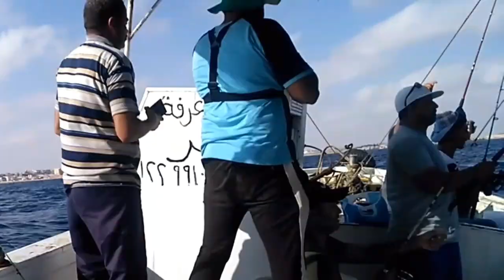التسقيط في مطروح لمبوكتين جر وحلوف جيجينج وصيد سمك الببغاء والمرجان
رحلة اليوم عبارة عن يوم من أيام رحلة في مرسي مطروح قمنا برحلة بحرية تسقيط وجيج وجر بالمعلقة ورزقنا بعدد 2 من سمك اللمبوك بلجر وسمك الحلوف جيج ومرجان وببغاء تسقيط نتمني لكم مشاهدة ممتعة وفضلا لا تنسي دعم المقطع بالاعجاب
قناة منوعات رحالة
قناة متعددة الأغراض توصف حياة الهواه المحبين لخوض التجارب وممارسة جميع المهن والهوايات التي نحتاجها في حياتنا كمهنة البحار وعندما تزكر البحارة فلابد أن تعرف أن البحار مهيء للخوض في اي معركة فضولية للعيش يوم جديد فعندما يفرغ خزينه من الطعام ماذا يفعل وهو وسط الماء والسماء سوف يصطاد السمك وعندما يغنم بالصيد سوف يقوم بطبخ صيدة فقمنا بتصوير فيديوهات صيد.رحلات التسقيط وفيديوهاتالطبخ وإذا صادفة عطل في المركب لن يستطيع غيرة تصليحة فصورنا فيديوهات عن المهن والحرف وإذا غنم وصوله للبر سوف يتجول في البلد الذى وصل إليها ولذلك قمنا بتصوير في اكثر من بلد ومازلنا مستمرين فى عرض كل ما هو جديد وقد يحتاجة الفرد منا في حياته لينعم بالعيش الحر بدون قيود والاعتماد على النفس ولذلك قمنا باختيار هذا الاسم منوعات رحالة فقناتنا بدون قيود سوف تجد معنا كل ما ينفعك لاعتماد على النفس ستجد مواقف وتجارب ومعلومات عن الطبخ وأسواق ومحافظات مصر واي بلد اجنبي ومعلومات عن بعض الحرف و الثقافات المصريه و#الاجنبية#صيد السمك تحضير الطعام الطعوم المالح/سوف تجد كل ما يكتسبة الرحالة من رحلاتهم بالصبر والأمل نعيش. الدنيس الكبير بطريقة يغفل عنها محترفين الصيد